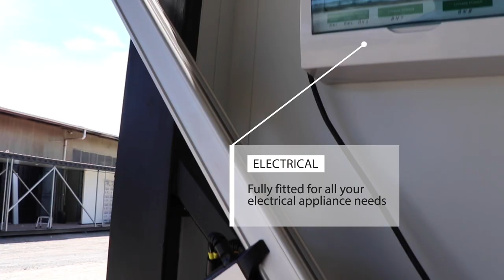shipping container cafe tilt panel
20FT café container with custom  electric tilt panel